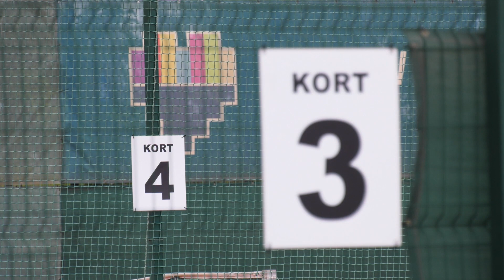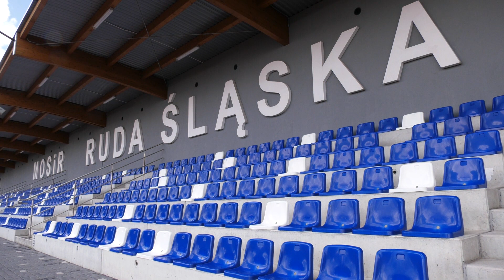Obiekty sportowe powoli wracają do życia 05.05.2020